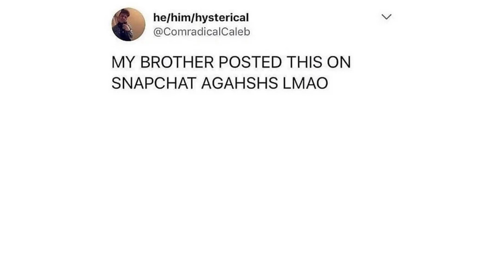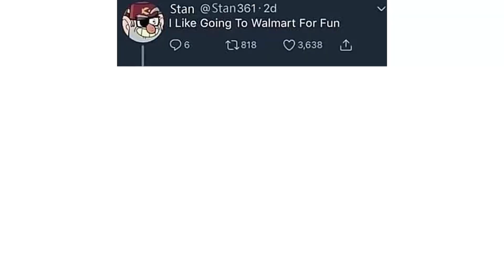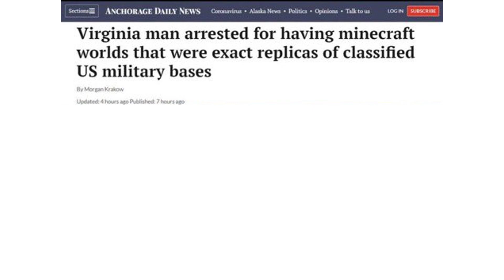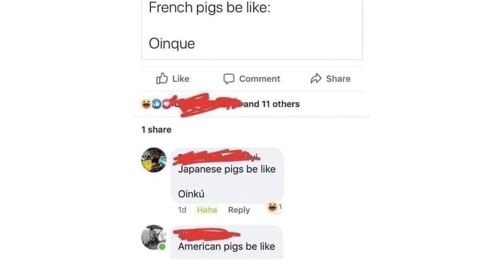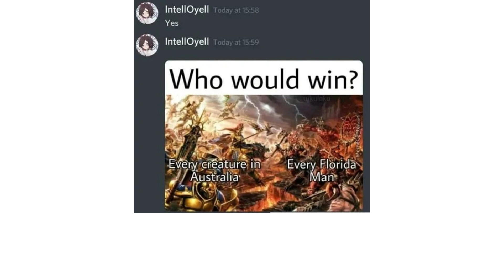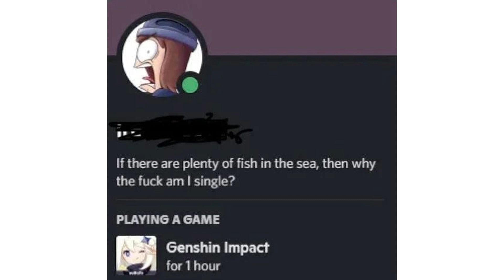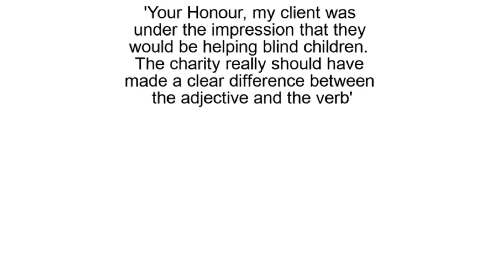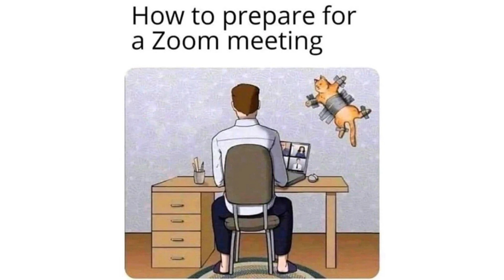Memes That Make You Say Hol' Up 13